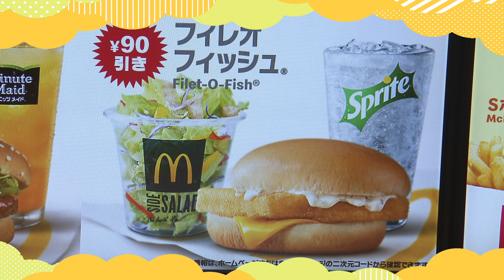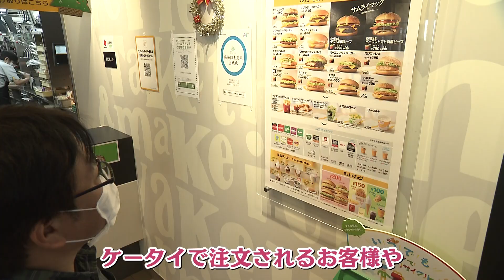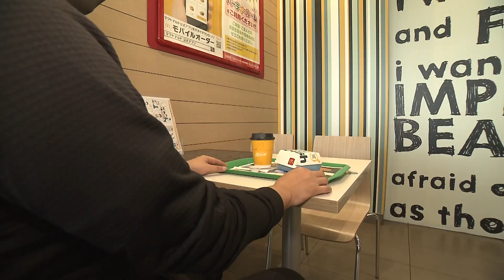制服が１年中半袖って本当？マクドナルドの知られざる豆知識とは！？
1940年に設立後、現在では世界で3万5000店舗を展開する 世界最大のファーストフード・チェーン店「マクドナルド」

先月発表された「最近利用したファーストフード店ランキング」ではダントツの1位を記録しました。 今回のキニナルでは、知られざる豆知識をクイズ形式で調査していきます！

蒸したパンズを使っているのはどれ？
トレイの２種類がありますが、色が違うのはなぜ！？
マクドナルドの店員はなぜ半袖？

ブラキタメンバーのmitsuki、実は…マクドナルドでアルバイト経験ありということで自身満々！
一方、ＮＯＲＤの　安保卓城 くんはヒントをもらいながら奮闘！

※掲載の内容は番組放送時（2021年12月18日）の情報に基づきます。